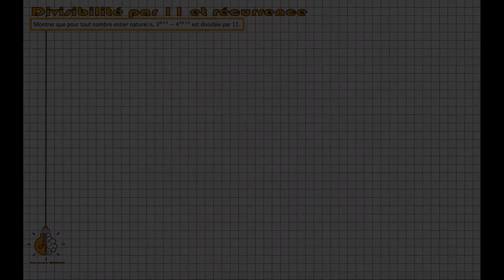TME - Divisibilité par 11 et récurrence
Un peu de divisibilité ? Un peu de récurrence ? C'est par ici ;)